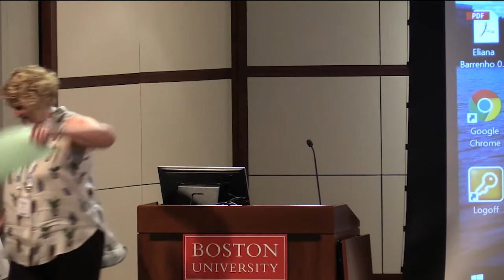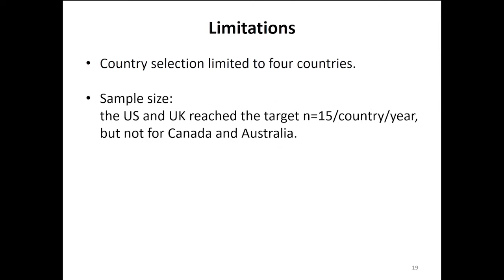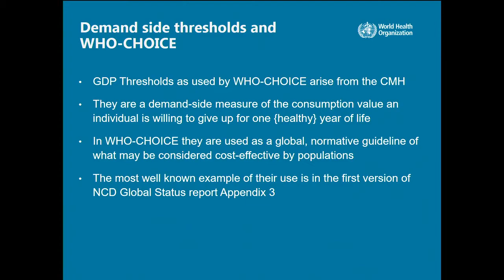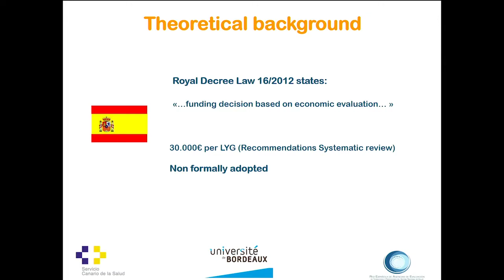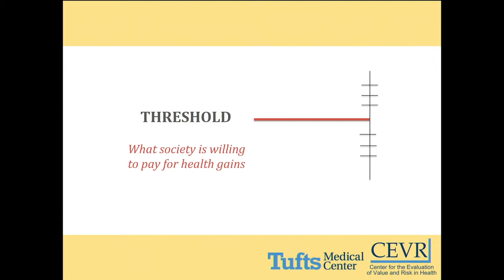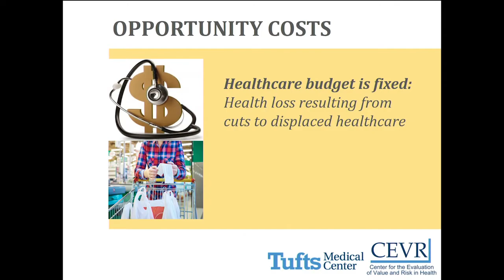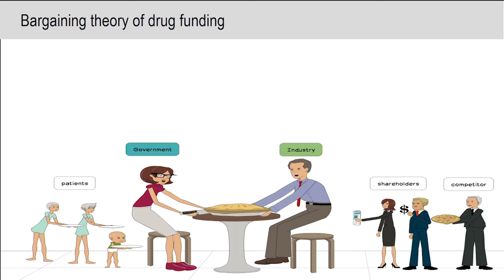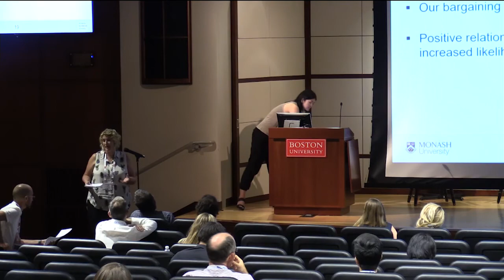iHEA Monday Session 5 Cost Effectiveness Thresholds